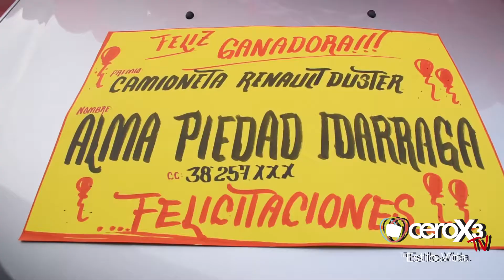Sorteo Mercacarro, Mercacentro febrero 2020